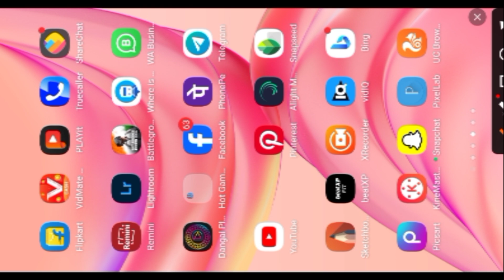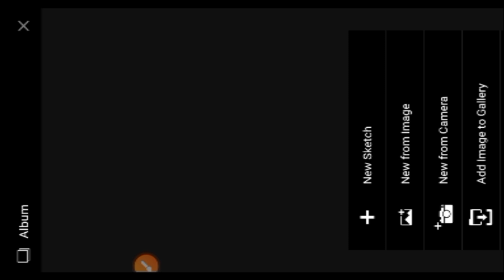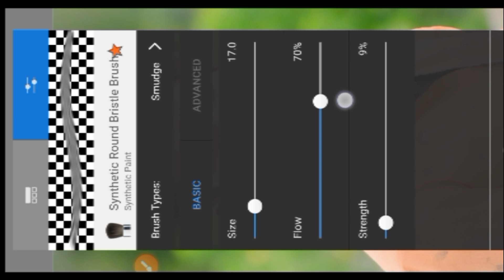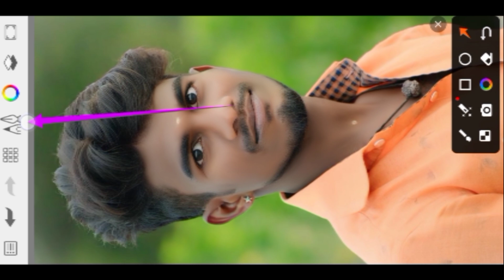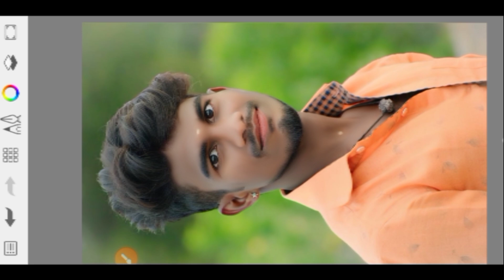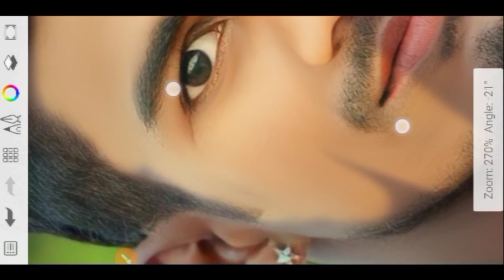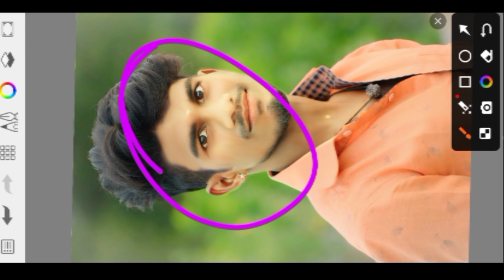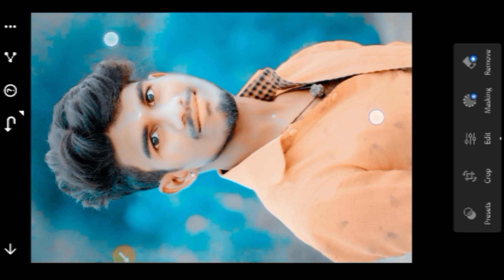Best Smooth Photo Editing || 2024 Tahlaka Face Smooth New || new update sketchbook photo editing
sketchbook se face smooth kaise kare | rdx editor face smooth sketchbook | face smooth sketchbook app

hello doston 👋...
मेरे चैनल पर आपका स्वागत है 🙏
अगर मेरे चैनल पर आप पहली बार आए तो प्लीज चैनल को सब्सक्राइब और आपको यह मेरा वीडियो पसंद आया है तो चैनल को सब्सक्राइब और शेर और कमेंट जरूर कीजिए

🎯 WATCHING TO VIDEOS 🎯

APNE BHAI KO FUL SUPPORT KIJIEGA 🙏🙏

Y...Q...

sketchbook new photo add kaise kare
new sketchbook mein photo edit kaise kare
sketchbook face editing kaise kare

sketchbook editing photo save kaise kare
sketchbook editing photo kaise hataye